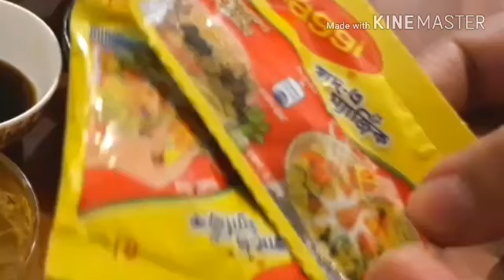ইজি পাস্তা নূডল্স রেসিপি || Macaroni Pasta With Noodles || Healthy Lunch Box Recipes for Kids